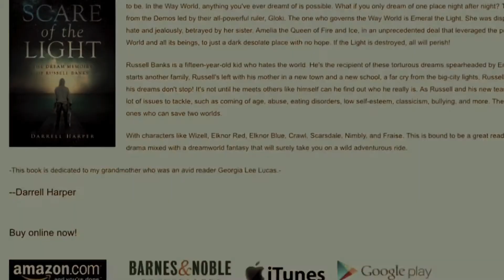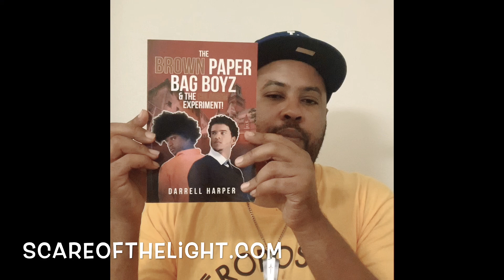Bill Cosby wants to stay in jail + The Cosby show should be on like it was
Darrell Harper the Author of the book series Scare of the Light the dream memoirs of Russell Banks Available now on Amazon barnes and noble. com scareofthelight.com has links to BUY enjoy my book.